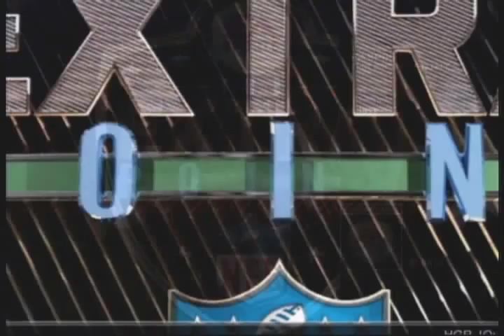Madden 10 Historic Game Rosters Legendary Season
Playoffs Previews, Wildcard, Divisional, and Conference Championship Recaps from the HGR Xbox 360 Madden 10 season.